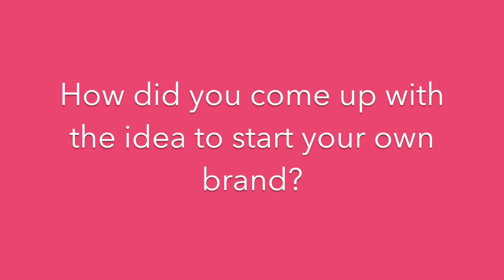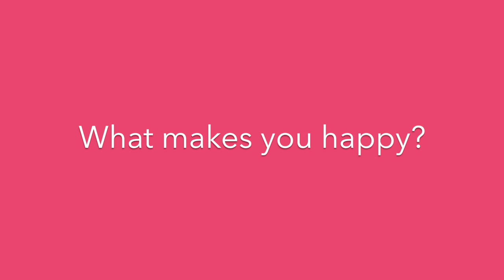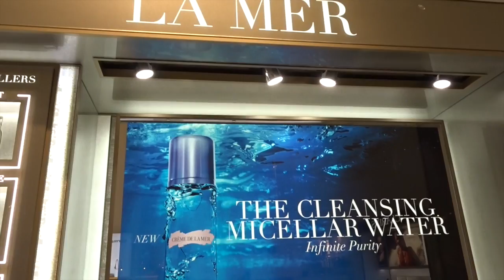Ask me everything?! TUTUCHICVLOG #35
This week I'll give you another look at my life on the vlog. Are you wondering how my week was?
This is TUTUCHICVLOG #35